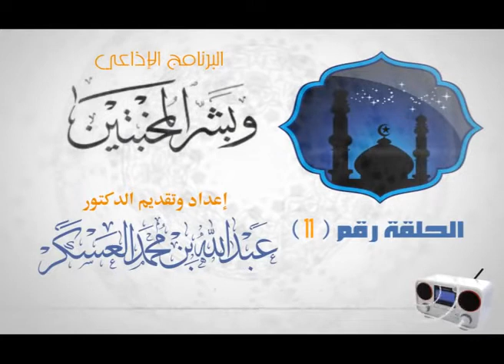الظلم والظالمون 1